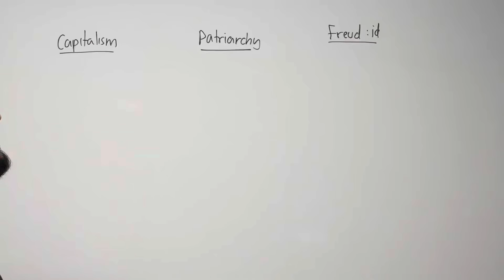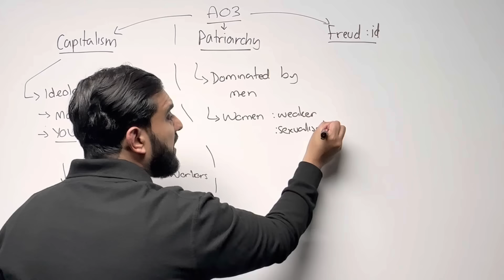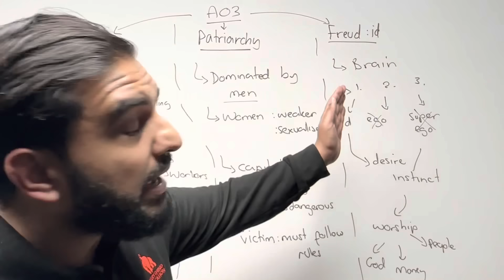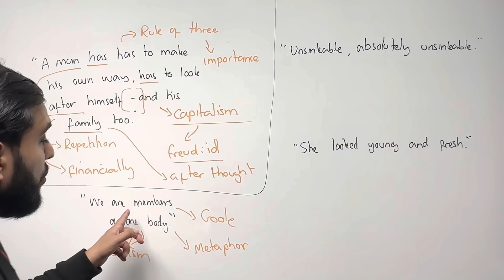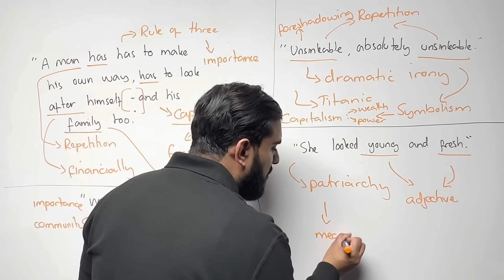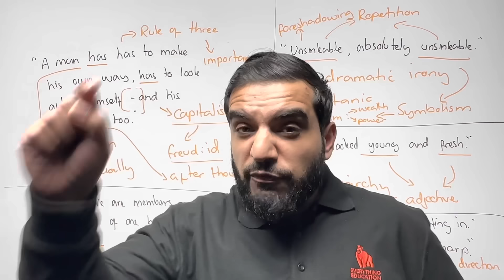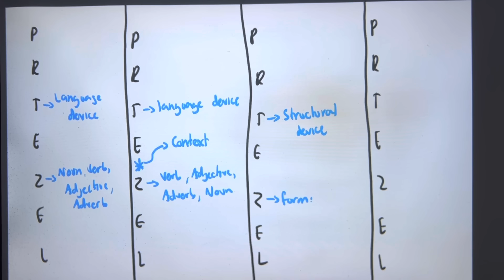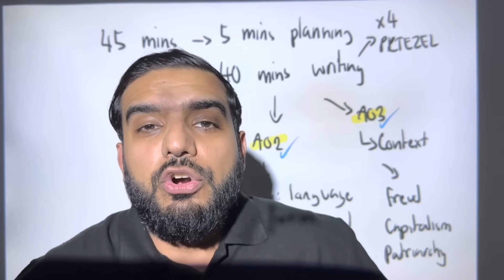An Inspector Calls: EVERYTHING You Need In One Video